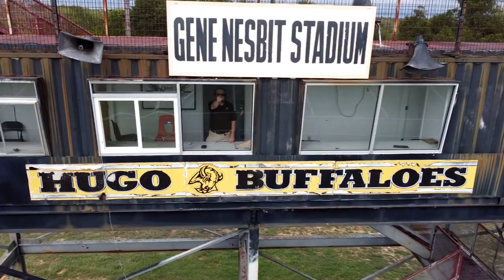2023.11.09 - Week 11 Hugo Stadium Flyover